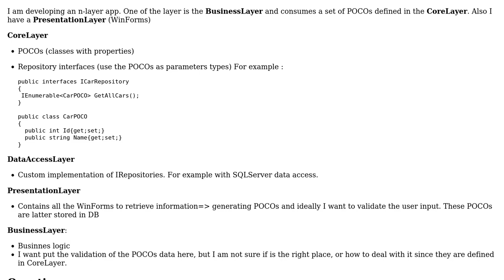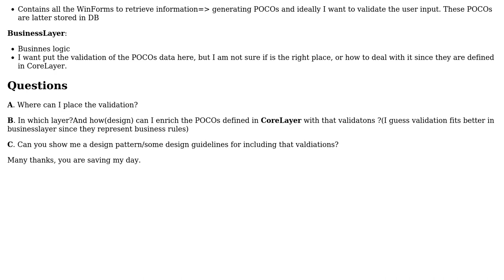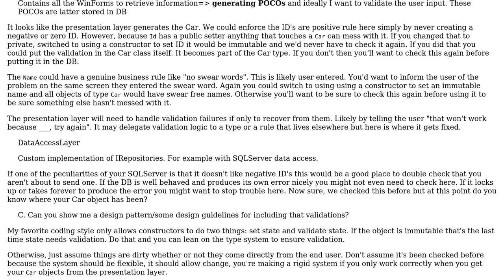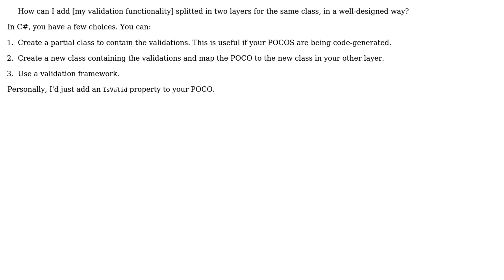Software Engineering: Where to place POCOs validation - N-layers architecture (2 Solutions!!)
Software Engineering: Where to place POCOs validation - N-layers architecture

With thanks & praise to God, and with thanks to the many people who have made this project possible! | Content (except music & images) licensed under CC BY-SA | Music | Images & others | With thanks to user X.Otano user Robert Harvey user candied_orange and the Stack Exchange Network Trademarks are property of their respective owners. You are responsible for your own actions.